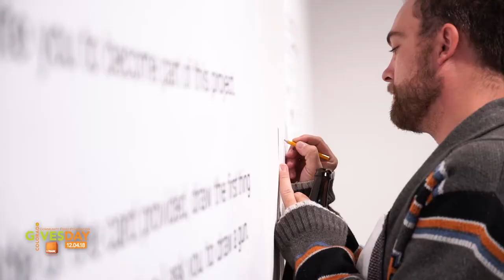COGD2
CO Gives Day Promo video for RedLine Contemporary Art Center

Video by Adrian Eatman for ABXS Media